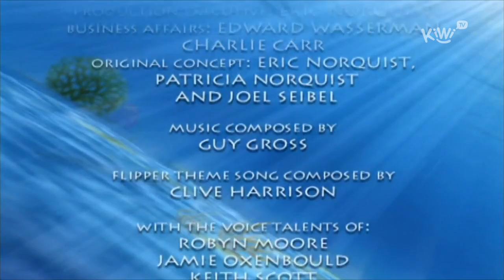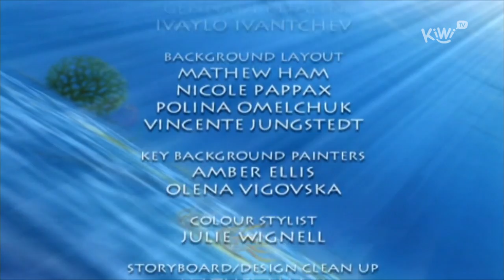Flipper és barátai - A gyilkos bálna visszatér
színes, ausztrál rajzfilmsorozat
I. évad 6. rész